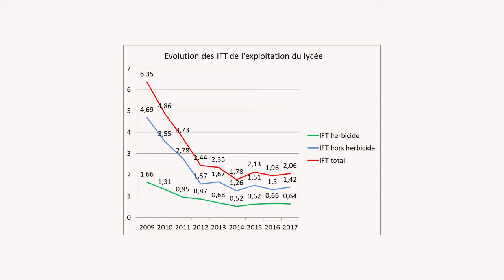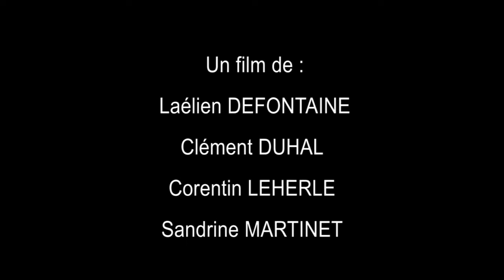Ecophyto, le défi de demain!